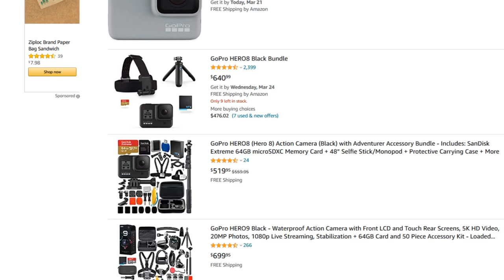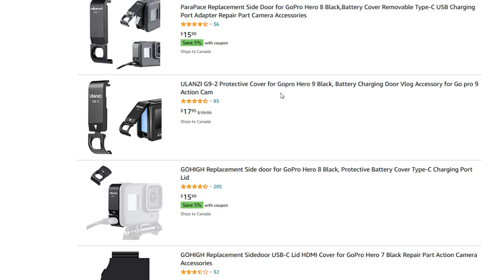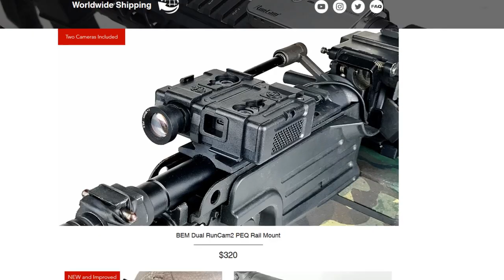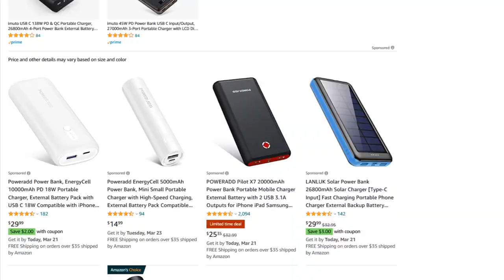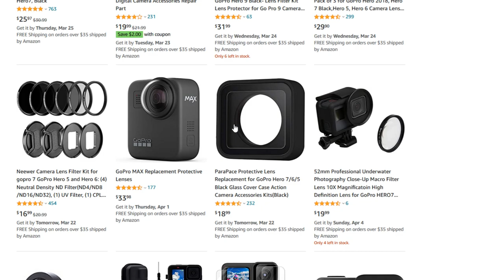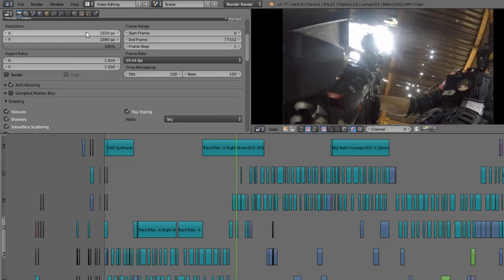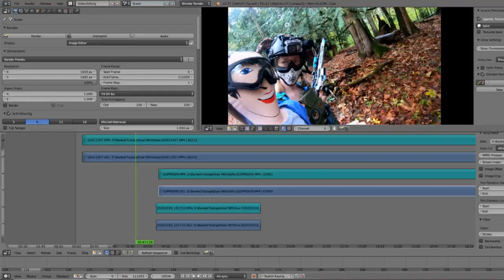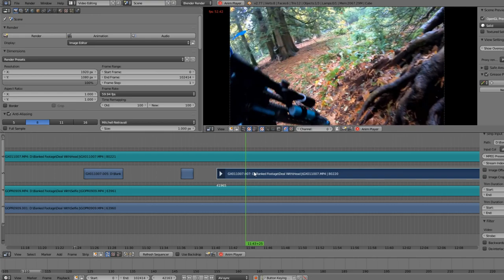The ULTIMATE Guide to Creating Airsoft Videos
This video is EVERYTHING you need to know about filming Airsoft!

BRAINEXPLODER CAMERA ITEMS ($ usd $):

SCOPE CAMERA OPTIONS:
Scope Camera ➤ Brainexplodermerch.com
(scope camera may or may not be available anymore... similar options exist out there!)

BATTERY BANKS (these are what I use, but use what's best for you):

(Canada)
1. ANKER E1 or similar

(USA)1. Cannot find... (Canada)